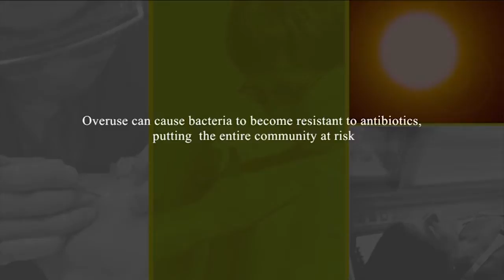Univera Antibiotics Your Health Matters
Antibiotics treat illnesses caused by bacteria, but they won't help illnesses caused by viruses, like the flu or common cold.